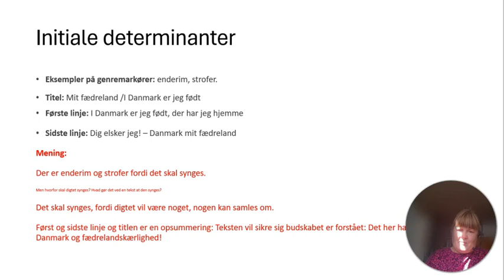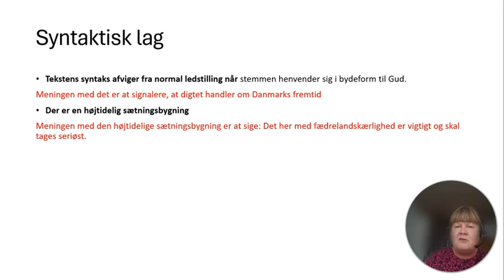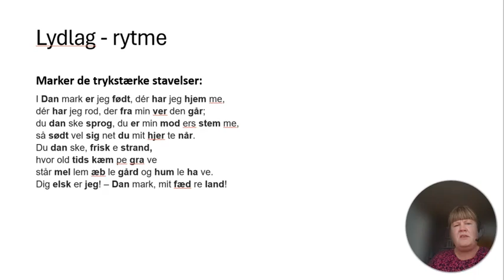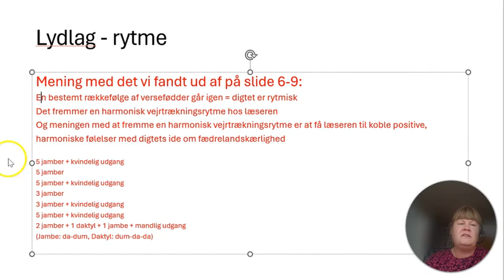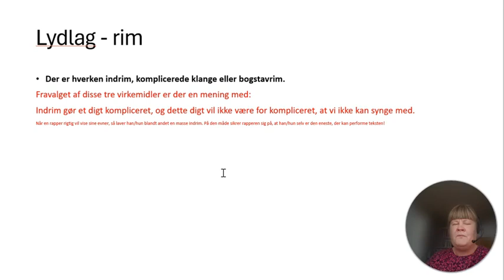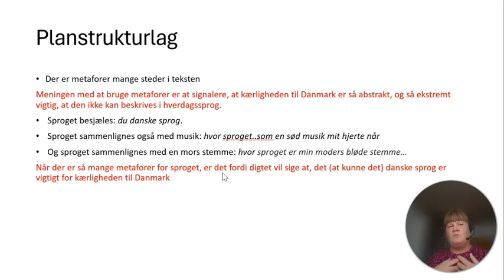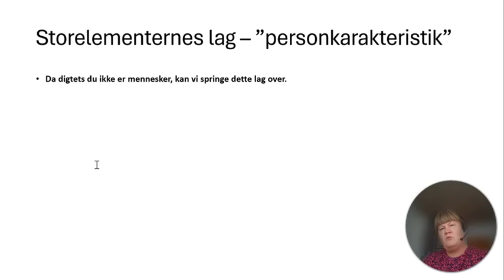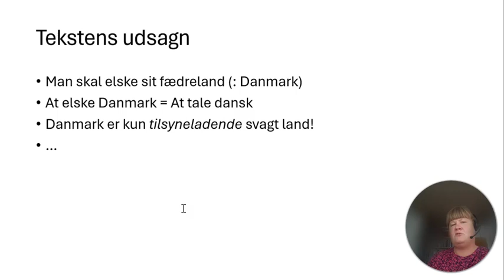Modellering Nykritisk lyrikanalyse